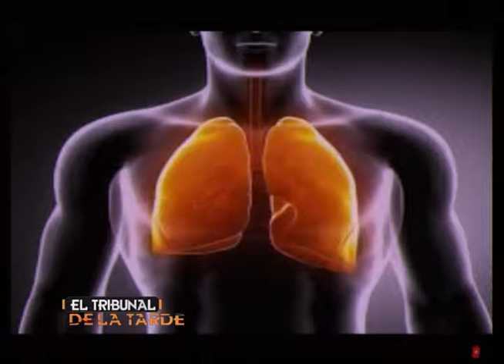DR. EDUARDO GAUTREAU EL TRIBUNAL DE LA TARDE 2-02-17